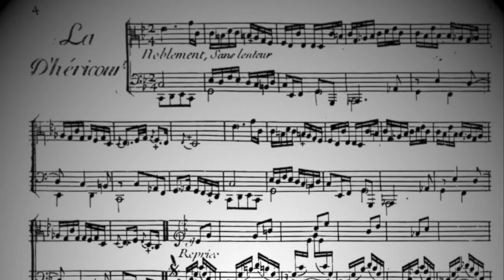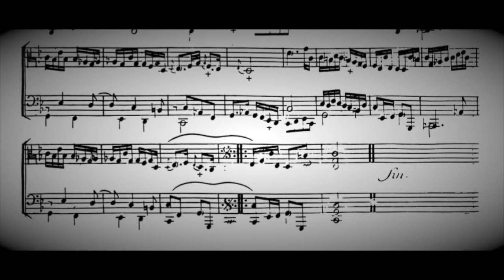Claude Balbastre "La d'Héricourt"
Nicholas Capozzoli performs Claude Balbastre's "La d'Héricourt" from Pièces de clavecin (1759) live in recital 2-16-16.

Stull Recital Hall (Oberlin, OH)
Graebner German double by John Phillips